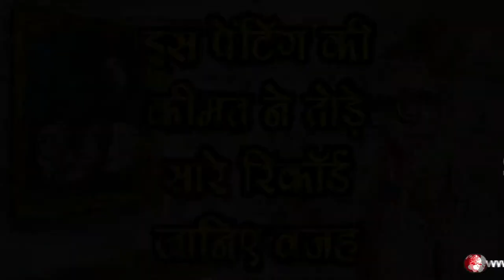इस Painting की Keemat ने तोड़े सारे Record जानिए वजह ,SMNEWS